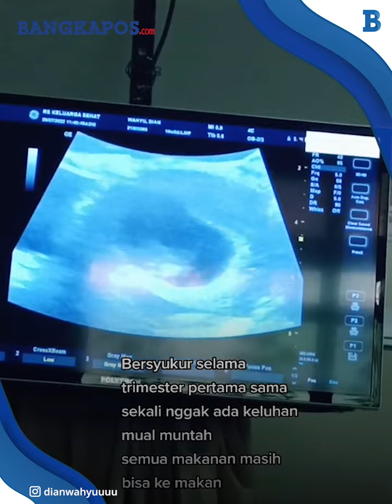Kisah Pilu Tiga Hari Setelah Lahiran Suami Meninggal, Istri Melahirkan saat Suami Sakit di ICU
Pasalnya, saat istri melahirkan, sang suami tengah sakit dan harus dirawat di ruang Intensive Care Unit (ICU).